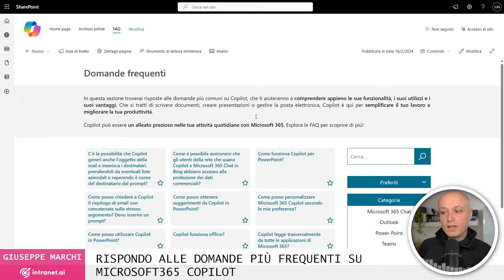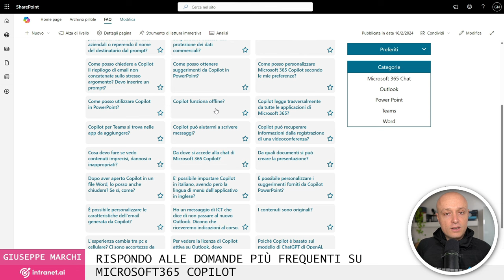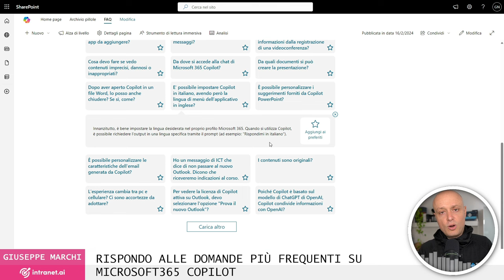Rispondo alle domande più frequenti su Microsoft 365 Copilot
Microsoft 365 Copilot, è stato reso disponibile a tutti da Gennaio 2024.

In questo video voglio rispondere alle domande più frequenti che i nostri clienti ci fanno su questo prodotto.

VUOI APPROFONDIRE?